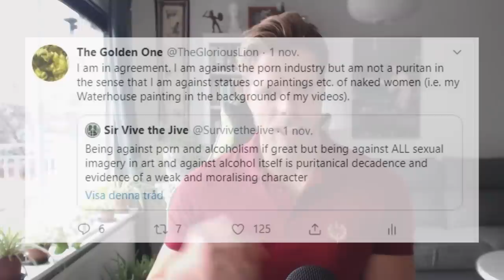No Fap November. You Must Participate. Also, a Note on Naked Women in Art